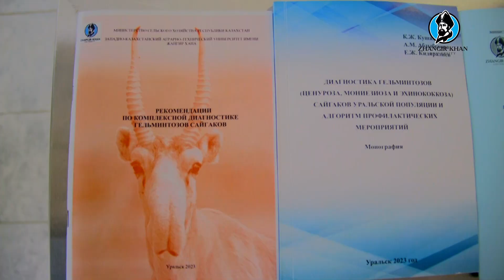Наука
Ученые университета Жангир хана в период с 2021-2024 года проводили научные исследования в рамках грантового финансирования на тему: «Комплексные методы диагностики  гельминтозов (ценуроза,  мониезиоза и эхинококкоза)  сайгаков  Уральской популяции,  разработка алгоритма  профилактических мероприятий».
Объектом исследования являются сайгаки Уральской популяции, овцы, гельминты.
           В целенаправленные организационные работы входит комплекс зооветеринарных и организационных мероприятий, которые обеспечивают строгое выполнение зоогигиенических требований, которые нацелены на оптимальные условия кормления и содержания молодняка сайги, с учетом возраста и физиологического состояния животных. Ветеринарное обслуживание путем фиксации животных, изучение клинического состояния, термометрии, осуществляется путем систематического осмотра и проведения диспансерного обследования, проведено чипирование всего поголовья сайгаков. Эти мероприятия позволяют своевременно выявлять признаки болезней животных различной этиологии и принимать определенные меры предупреждения, не допуская полного проявления и распространения тех или других заболеваний.
Научно-исследовательские работы по изучению сайги на молекулярно-генетическом уровне продолжаются.